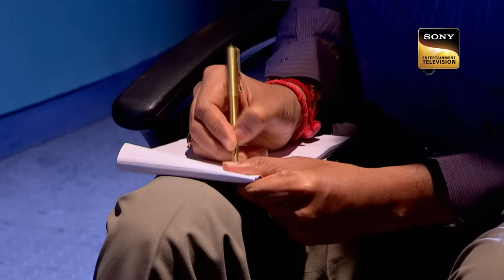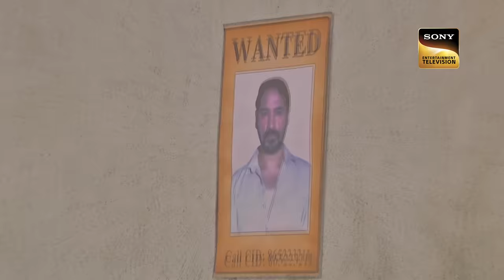ACP क्यों कर रहे हैं एक Milkman से पूछ-ताछ? | CID | सीआईडी | Crime Hour | 25 Nov 2023 | Full Episode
Shanti was trying to help Veronica. Taruni felt that Shanti could be dangerous to him as she has witnessed all his crimes so he gets him arrested. Team CID has been called to investigate the case. ACP Pradyuman and team reach a shop nearby to interrogate about few people who would know more about Taruni.

ACP à¤•à¥  à¤¯à¥‹à¤‚ à¤•à¤° à¤°à¤¹à¥‡ à¤¹à¥ˆà¤‚ à¤  à¤• Milkman à¤¸à¥‡ à¤ªà¥‚à¤›-à¤¤à¤¾à¤›? | CID | à¤¸à¥€à¤†à¤ˆà¤¡à¥€ | Crime Hour | 25 Nov 2023 | Full Episode